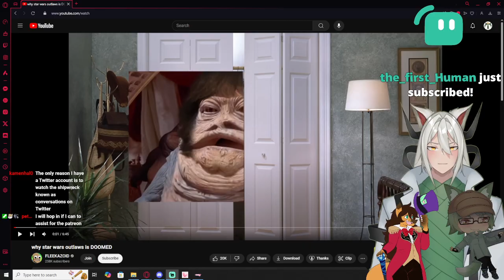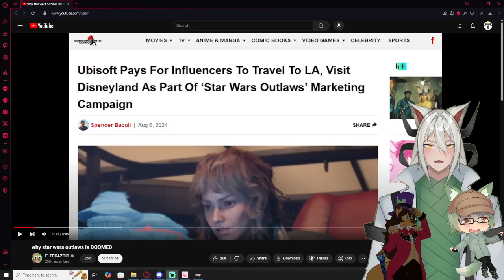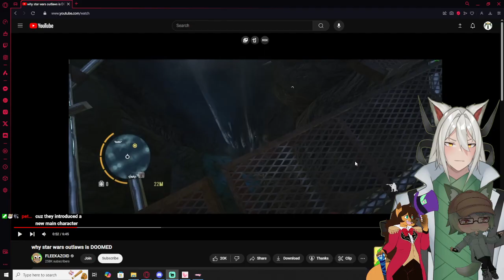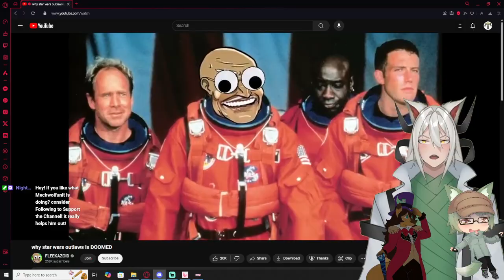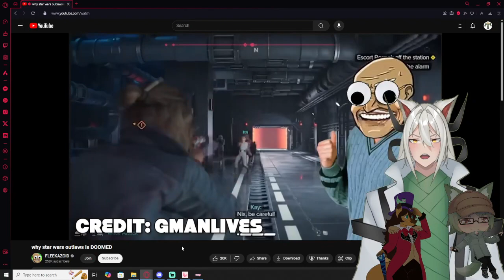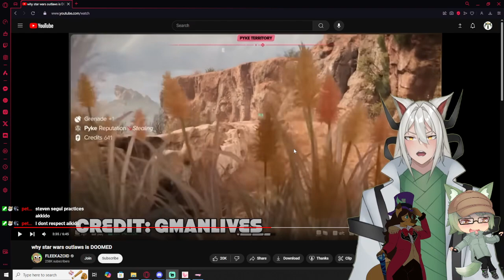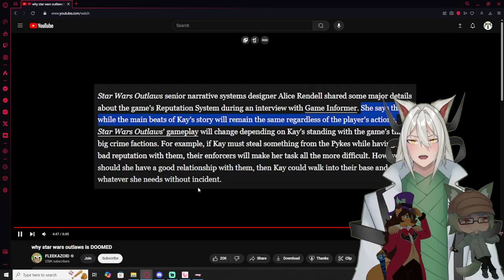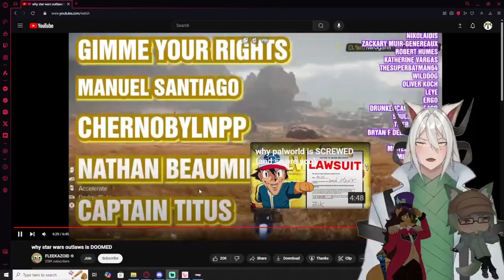Vtubers React to why star wars outlaws is DOOMED